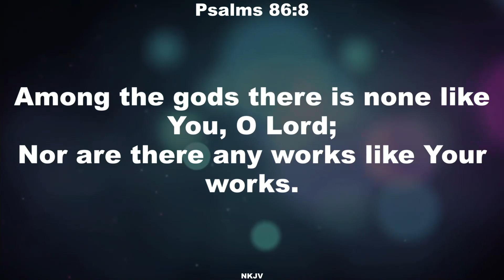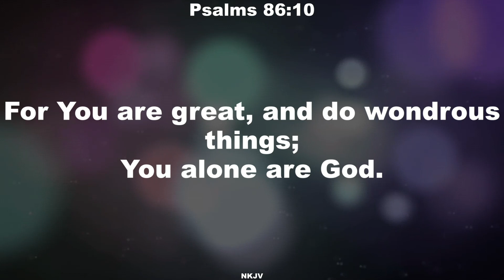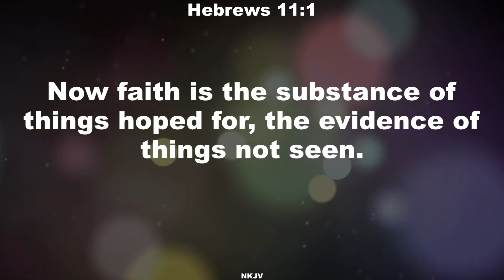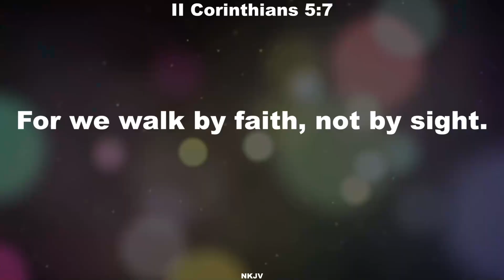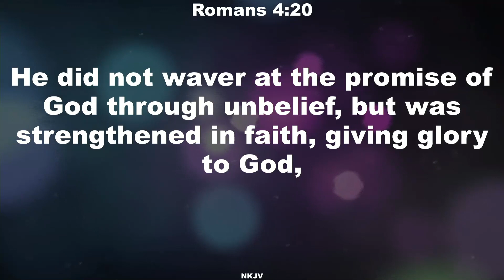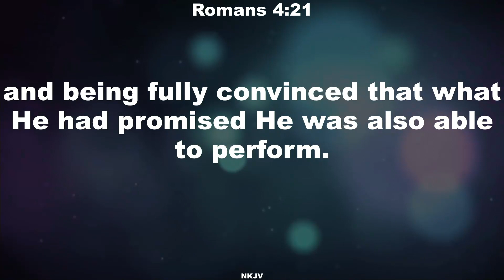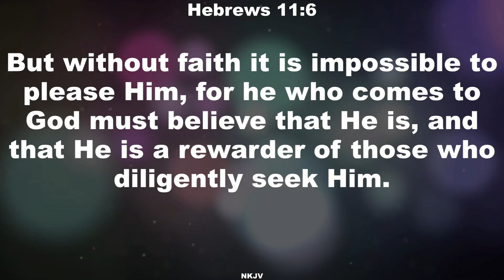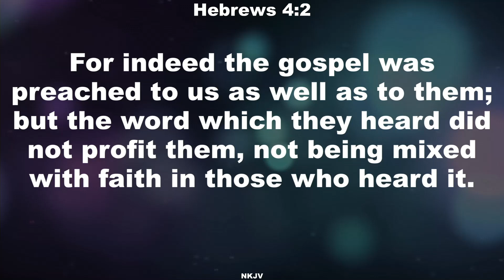Four Laws for Miraculous Living PART 2 | Rev. Dr. Huruma Nkone | Sunday 20 Nov. 2022